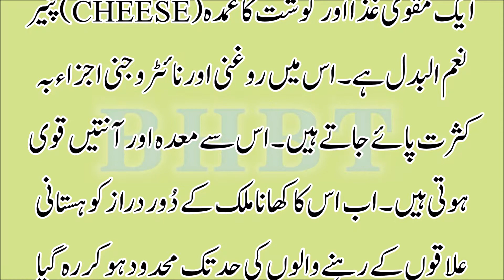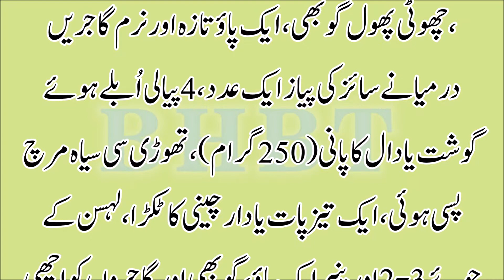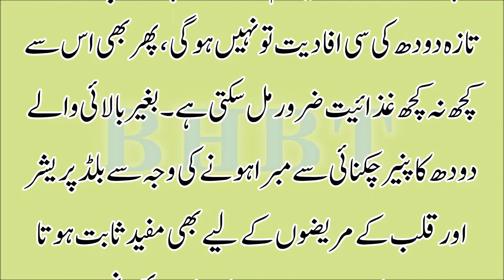دودھ کو پھاڑ کر تیار کیاجانے والا پنیر cheese benefits cheese benefits for health paneer ke fayde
cheese benefits  cheese benefits for health  paneer ke fayde
دودھ کو پھاڑ کر تیار کیاجانے والا پنیر